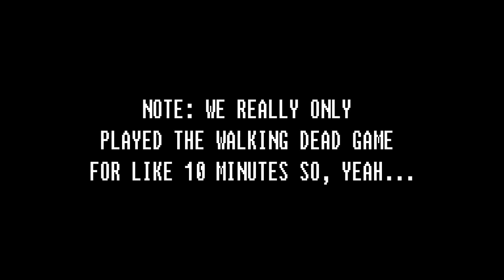Level 1: The Walking Dead - Anthony and James Play Some Games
Episode 2: Can Anthony and James survive a zombie outbreak?

Games referenced:
The Walking Dead
Halo (series)
Minecraft

Songs:
The Grind by Nigel Godrich
Fight! by Nigel Godrich